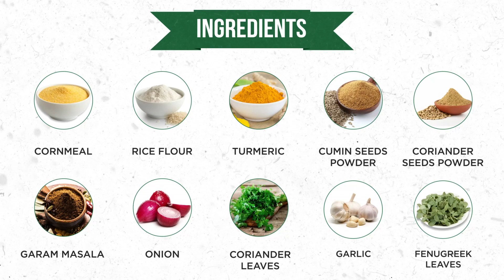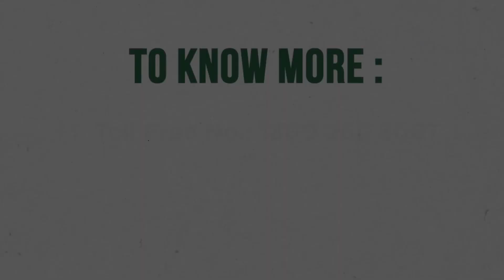Sattvic Mix Grain Masala Recipe | Dr Smita Pankaj Naram | Ayushakti Ayurved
All sattvic foods are extremely nutrient-dense. In Ayurveda, a regular intake of this diet helps to boost a healthy immune system. Try your hands on sattvic mix grain masala which is wholesome and filling. Share this with your friends & family, let us know your experience in the comments.

Ayushakti#drsmitapankajnaram#drnaram#ancienthealingsecret

ABOUT AYUSHAKTI

Dr. Smita Pankaj Naram & Dr. Pankaj Naram (together known as Dr. Naram) co-founded Ayushakti and Ancient Healing Secrets , chain of clinics.  They have personally trained 500 plus, Indian & western medical doctors.